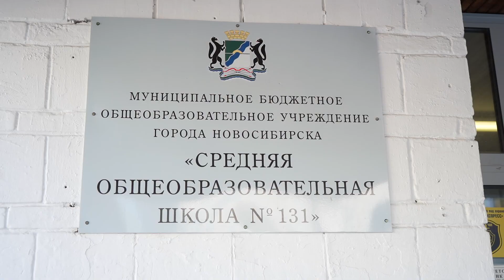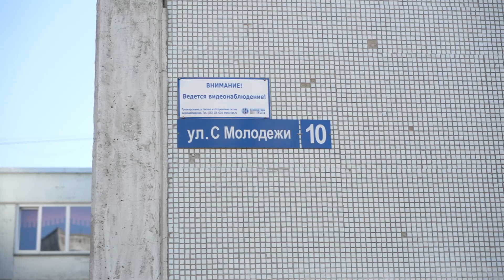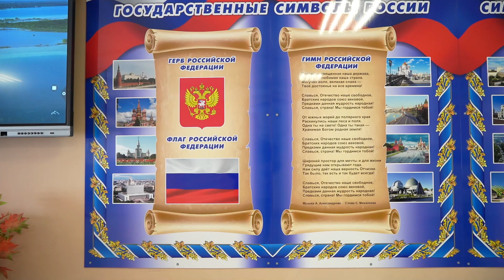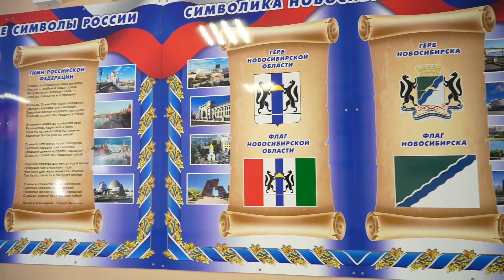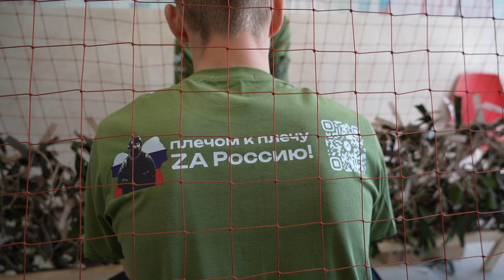"Дела и Люди" от 19 мая 2023 года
Почему в школах важно возвращать занятия по первичной военной подготовке?

Как студентов и волонтёров учат изготавливать маскировочные сети и как оптимизировать процесс?

Что для участников СВО, объединившись, могут сделать жители одного из микрорайонов Новосибирска и активисты ТОС?

Работа по патриотическому воспитанию на избирательном округе депутата совета депутатов города Новосибирска Владислава Люмина отлажена. При участии депутата в школах всё чаще проводят уроки мужества и профориентационные занятия. У учеников школ появляется возможность из первых уст узнать о службе в различных войсках, а также просто приобрести основные навыки обороны. Молодёжь организуют и волонтёрские объединения. Помощь участникам спецоперации – одно из направлений. В колледже юные жители округа помогают в изготовлении маскировочных сетей, параллельно сообщества активных соседей – на базе ТОС учатся изготавливать необходимый на фронте расходник – блиндажную свечу из подручных материалов. Чем помогает в этом всём городской депутат – в программе «Дела и люди».